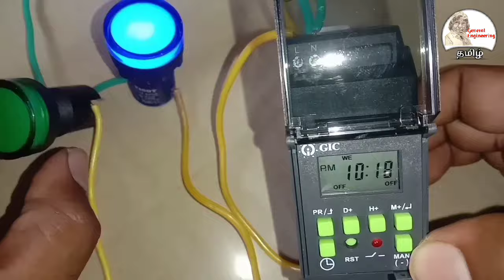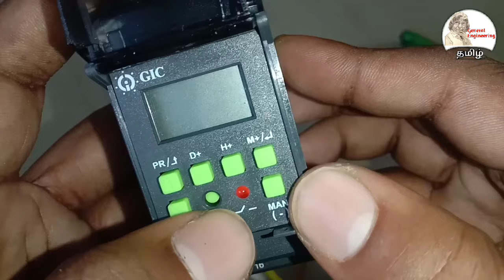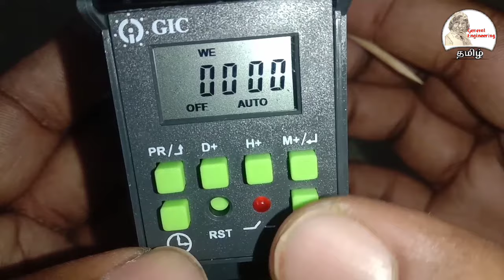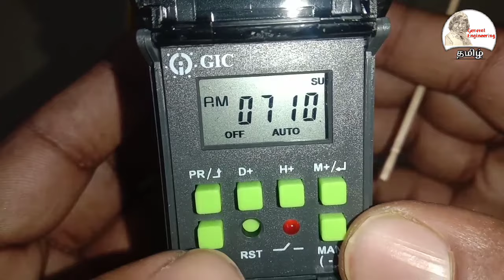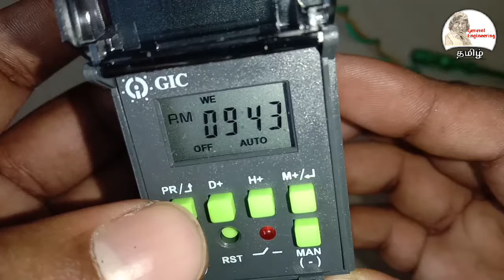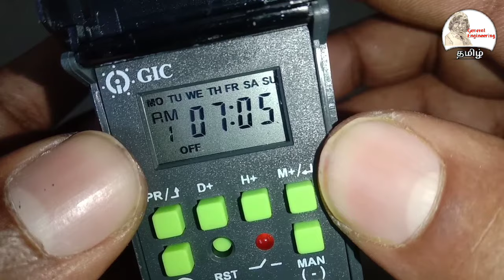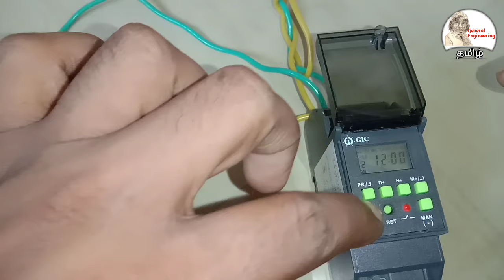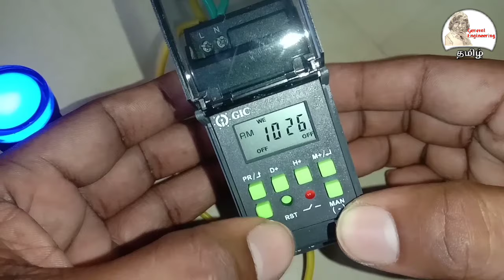Automatic light on off Digital timer switch-GIC connection and setting in Tamil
GIC Digital timer name plate details are explained with purpose
How to set date and time setting in automatic On and Off digital timer
Digital timer connection given with indication lamp example
How to operate manual and auto mode-GIC 24 hours timer
Usage of automatic timer-Lighting and motor application

About our channel:
Here you can find a videos for industrial equipment basic working principle & efficient Operation maintenance in Tamizh(Tamil) with simple animation.
Electrical & Instrumentation
Transformers parts and working animations
HT/LT breakers MCB,MPCB,MCCB,ACB,VCB,starters explanation
Induction motor and alternator working animation and DG maintenance
Types of sensors and working principle with usages -RTD, Thermocouple, Proximity sensors,
Earting system and its types-TT, TN-C TN-C-S
CT- Current transformer working and connection
Electrical Distribution system,Switch yard operations,motor,VFD, DG...etc
Utility
Boiler,power plant,Chiller plant,Compressor,Fire protection systems,Water treatment plant-WTP/ETP/STP, AHU-Air handling unit,BMS-Building management system,HVAC-Heat and ventilation air conditioner.
BEE-Bureau of energy efficiency
Energy manager exam notes and previous year question paper with answer.
This channel will help for engineering students, freshers and industrial working people.
Fan connection and troubleshooting
UPS and inverter connection
House wiring and troubleshooting explained with simple animation
Refrigerator working animation and troubleshooting-Thermostat issues and over cooling issues explained
Electricity bill reduction ideas and basic understanding of Tamil Nadu tariff rates
AC-Air conditioner working animation and service troubleshooting
Mixer,Grinder troubleshooting and maintenance